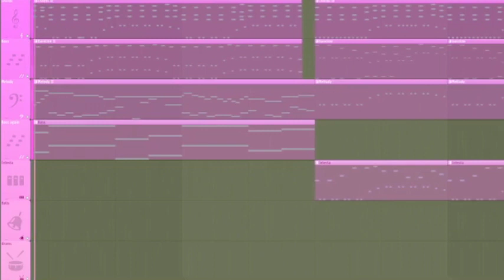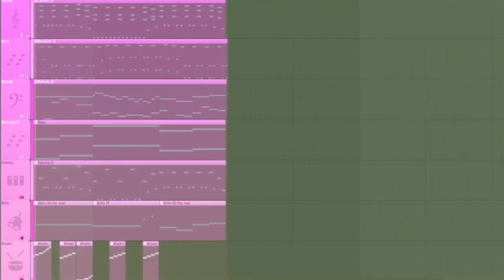Crystalized Carnage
There's this crystalized zombie boss that I'm battling against, I didn't know he played the piano!!

Somewhat short song in FL studio using the piano, bells, drums (Amen breaks), bass, flute (and the rest of the woodwind family), and my signature celesta.